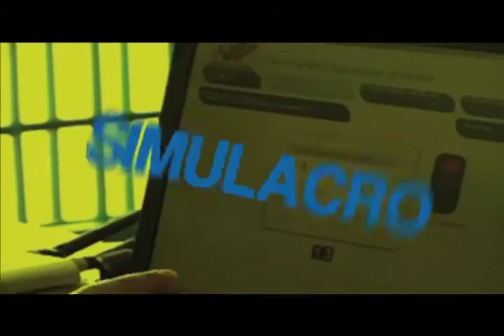PuebloLate Unidad EducativaLaCarucieña 18.10.15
Desde tempranas horas de la mañana el pueblo se integró al proceso de simulacro electoral en la U.E. La Carucieña, ubicada en la parroquia Juan de Villegas del Edo Lara Comuna Socialista Ataroa